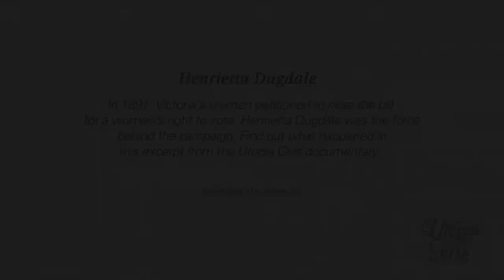The Great Petition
In 1891, Victoria's women petitioned to raise the bill for a women's right to vote. Henrietta Dugdale was the force behind the campaign.